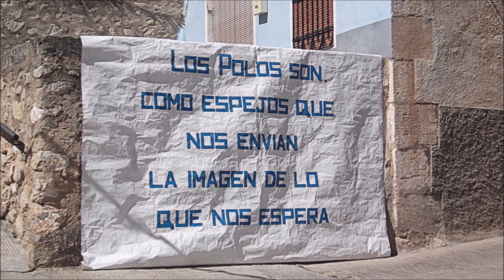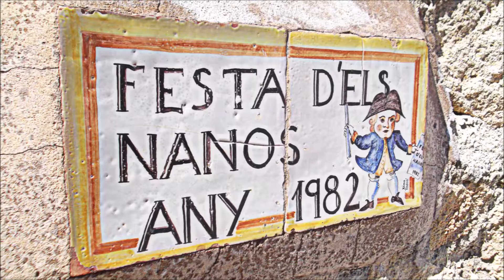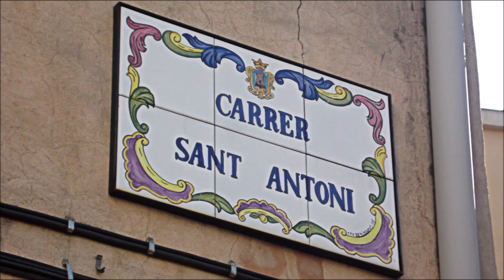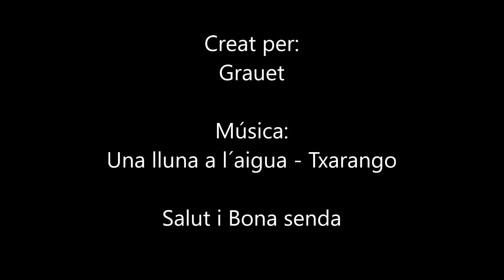COCENTAINA - Festa dels Nanos 2012. Música: Lluna a l´aigua - Txarango